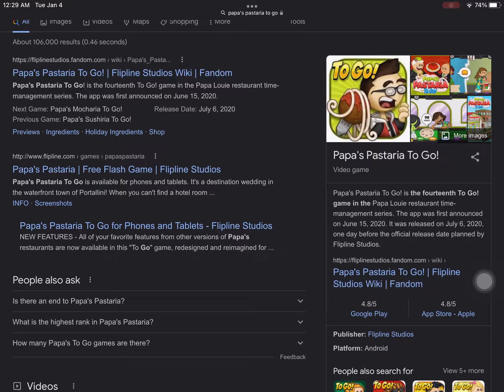Happy 2nd anniversary to Papa's Pastaria To Go!